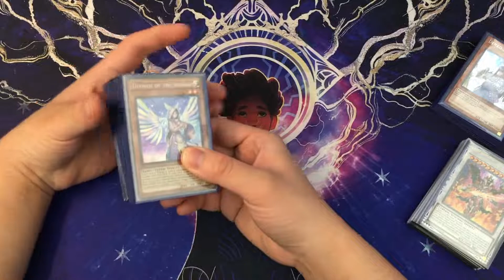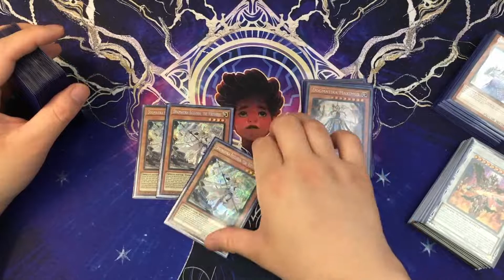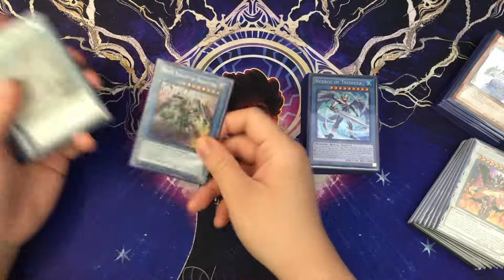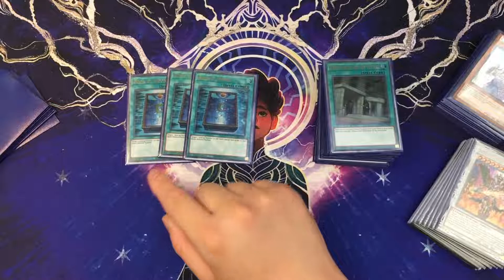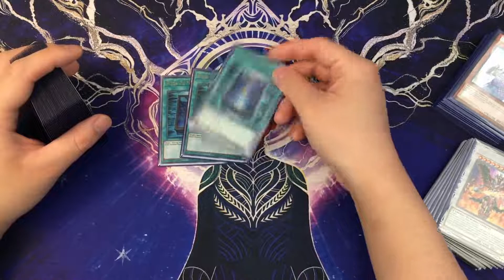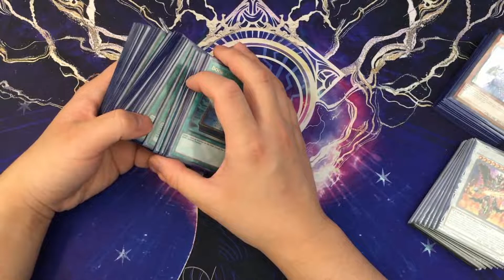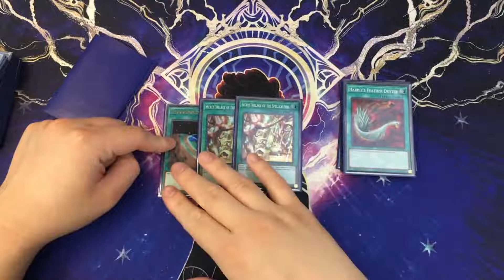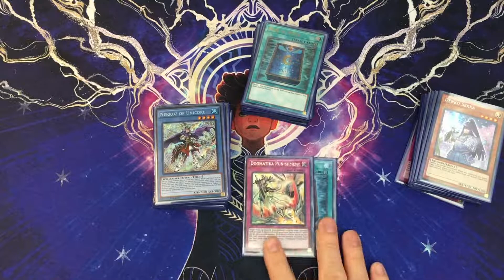Dogmatika Nekroz Deck Profile Yu-Gi-Oh! 4/18